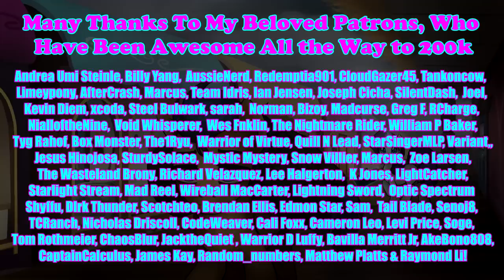Pony Tales [MLP Fanfic Reading] 'Home In a Flash' by shortskirtsandexplosions (slice-of-life)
Summary: Flash Sentry returns home to Ponyville after a lengthy tour of duty in the Crystal Kingdom. He is not alone.

EDIT: I am an idiot regarding the cast list at the end of this video. The correct cast list is in the credits below.

Echo Located (Ice Burns)
LINK PENDING